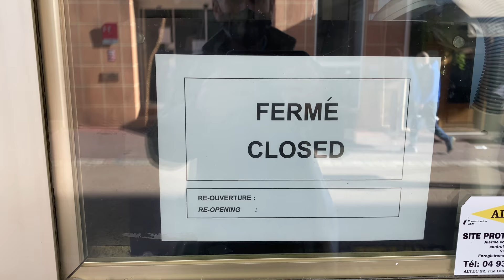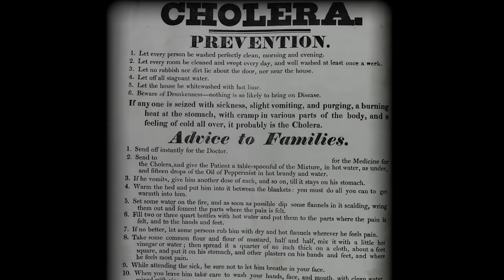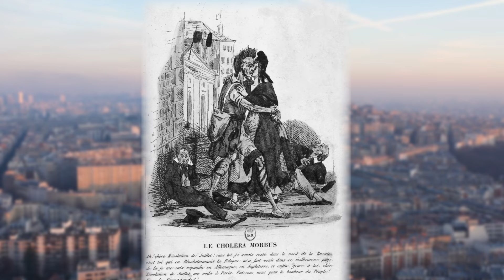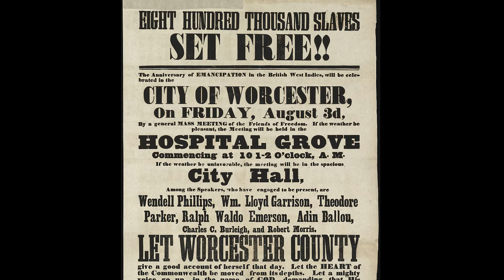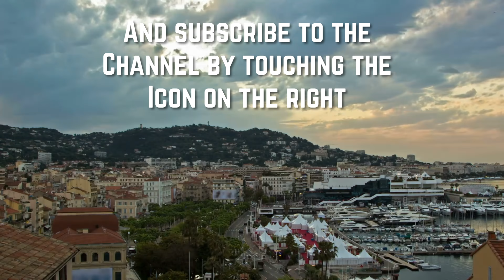The SCOTSMAN Who Made CANNES! The Incredible Story of HENRY BROUGHAM!🇫🇷🏴󠁧󠁢󠁳󠁣󠁴󠁿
The story of  Henry Brougham, the man who made modern Cannes.   Before the Cannes film festival and the building of hotels like The Martinez and The Carlton, and the Splendide Cannes was just a  fishing village and place of religious pilgrimage.  But then a cholera outbreak in France forced Henry Brougham to stay there and the rest,  as they say,  is history.
Cannes (/kæn, kɑːn/ KA(H)N, French: [kan] (About this soundlisten), locally [ˈkanə]; Occitan: Canas) is a city located on the French Riviera. It is a commune located in the Alpes-Maritimes department, and host city of the annual Cannes Film Festival, Midem, and Cannes Lions International Festival of Creativity. The city is known for its association with the rich and famous, its luxury hotels and restaurants, and for several conferences. On 3 November 2011 it hosted the 2011 G20 summit.